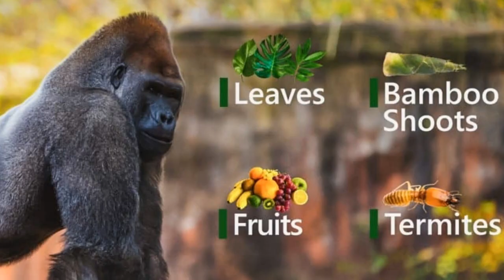Gorilla Vs Tiger - - The Ultimate Fight (2023)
Gorilla vs Tiger

Ladies and gentlemen, brace yourselves for a battle of epic proportions! In one corner, we have the fierce and powerful Silverback Gorilla, the undisputed king of the primate world. And in the other corner, we have the majestic Bengal Tiger, the most formidable of all the big cats.
Imagine the sheer intensity of this showdown, as these two titans of the animal kingdom face off against each other in a fight to the death. With their enormous size and incredible strength, both the gorilla and the tiger are capable of inflicting massive damage on any opponent that dares to cross their path.
But what happens when these two mighty creatures go head to head? The eastern lowland gorilla, with its stocky body, massive hands, and short muzzle, is a force to be reckoned with. And the Bengal tiger, with its iconic stripes and fierce determination, is the most powerful of all the tiger subspecies.
The stakes are high, and the tension is palpable. Who will emerge victorious in this epic battle? Will it be the king of the jungle, the tiger, or will the king of the primates, the gorilla, claim the ultimate victory? Only time will tell in this clash of the titans. Get ready for the ultimate battle between two of the most fearsome beasts to ever walk the earth.